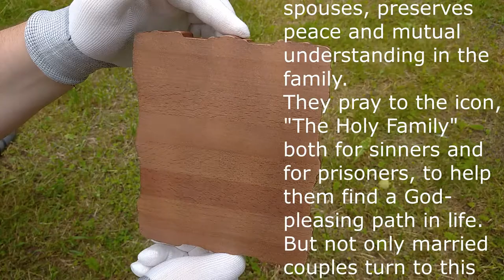The Holy Family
Carved Icon
Natural Wood
Material: beech, cover, stain
This image is intended to preserve the family hearth and remind of the inviolability of the bonds of marriage. Helps to deal with worldly problems and troubles:
Believers turn to this image in order to preserve the family. Protects from quarrels between spouses, preserves peace and understanding in the family.
They ask the image to protect it from adultery.
It helps to restore honor to a person who has been unfairly slandered.
They pray to the image for both sinners and prisoners to help them find a God-pleasing path in life.
The shrine helps to repay even a bad debt.
Helps with ordinary human needs.
Pacifies the unfair attitude of others.
But not only married couples turn to this image, people also come to it with requests for the gift of a wife or husband, with whom you can spend the rest of your life in love and understanding.
The icon "The Holy Family" depicts: Joseph, the Most Pure Virgin Mary and the young Jesus Christ. The image breathes warmth and peace. The Mother of God and the righteous Joseph symbolize an unbreakable union, where there is no place for discord, the highest meaning of which is the protection and upbringing of the Messiah. Believers ask the holy parents for peace, love, harmony in the family, and supplication from the Son of God to everyone according to his needs.
My store on ebay